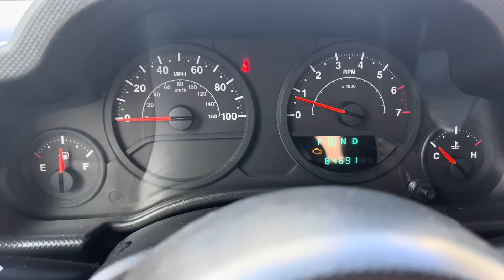QP en el Taller? Cap 21 Otra Toyota 4Runner pal Grupo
Llego el Jueves y Viernes en el Taller y terminamos la suspensión de la Pacheca metimos el YJ7 y dandole a la Liberty para pronto probarla! Llega la Runner de Luis para cambio de Gomas en preparación para Toyota Only la Corrida!

Me llegan Noticias de la Liberty desde Costa Rica de @DongaRacing  que pronto saca su Video!